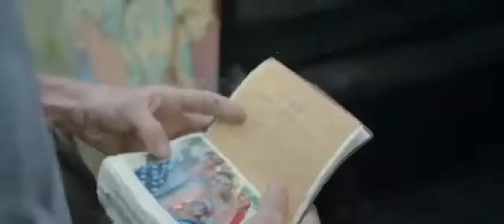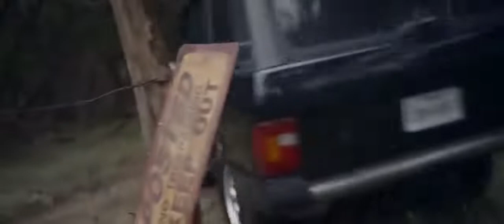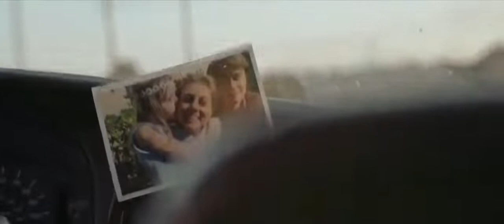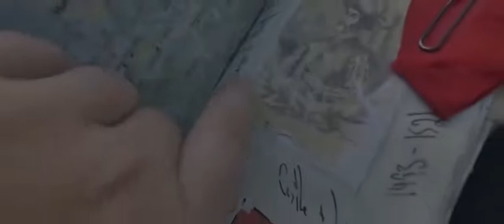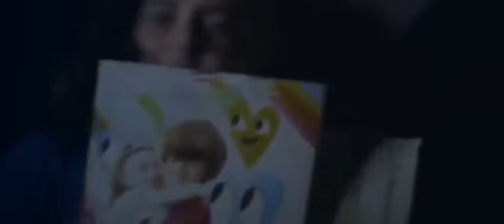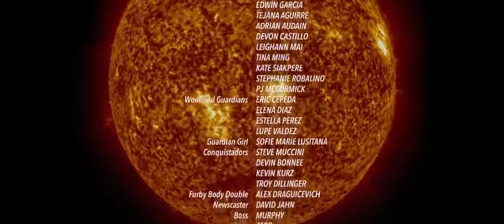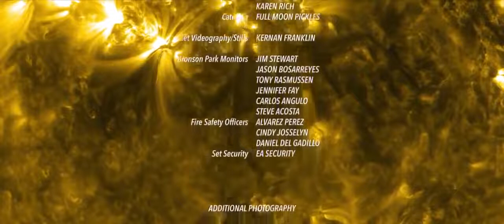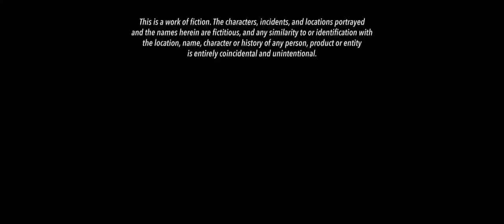🎬 2022 Mejor Película de Ciencia Ficción Y Viajes En El Tiempo - En Español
.Trampa De Tiempo:
Un grupo de estudiantes se aventura en las cuevas para buscar a su profesor favorito de arqueología, que ha desaparecido mientras buscaba la Fuente de la Vida. Sin saberlo, entran en un lugar donde cambia el sentido de la noción del tiempo, lo que les obliga a adentrarse cada vez más en la cueva para averiguar qué oscuro secreto les aguarda en ella.